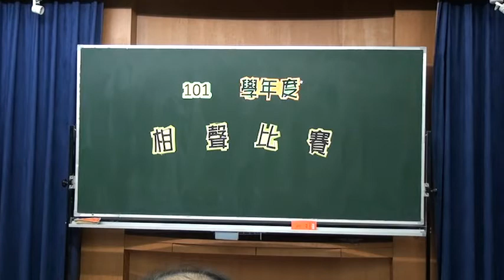東大實中小學部相聲【良心買賣】